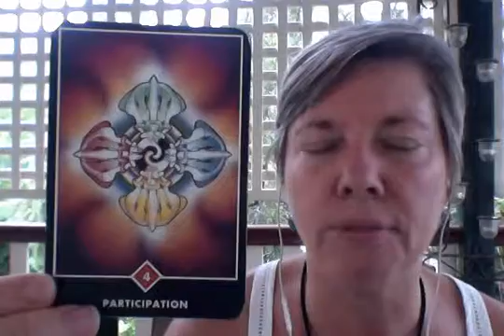Priscilla's Financial Empowerment Intuitive Reading 9 Dec 2016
Hi Everyone,
here's this week's intuitive reading, and the key here is how we participate, rightly, or wrongly, within our personal world of finance... time to have a good look at it... you may not be too happy, to realise that you are an accomplice in behaviours and systems that keep you in a place you don't want to be..
Blessings
Priscilla